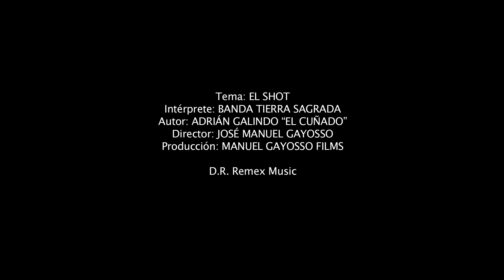Banda Tierra Sagrada - El Shot (Video Oficial)